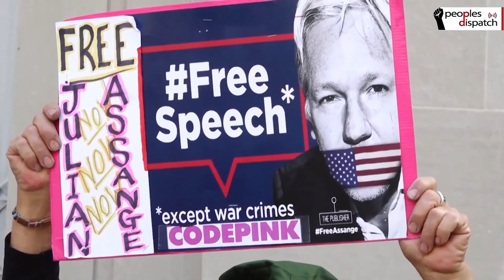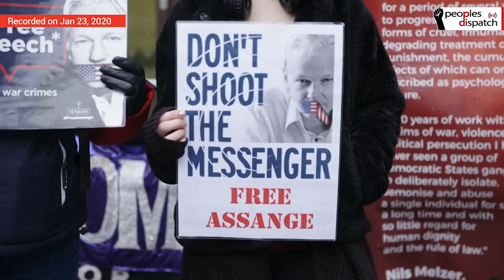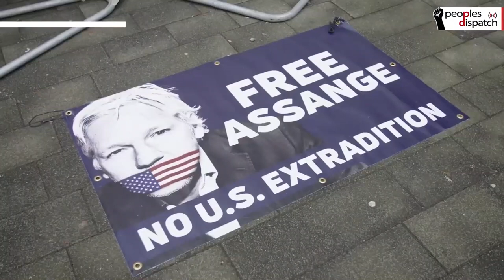Daily Round-up| Left-wing candidate leads in Peru’s presidential election and other stories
In today’s episode of the Daily Round-up we take a look at leftist candidate Pedro Castillo leading in preliminary election results of Peru, the continuing the prosecution of the 12 members the Communist Party of Kenya for protesting government’s COVID-19 policies, the increasingly frequent crackdowns by Israel on Palestinian political leaders in the run-up to general elections, and demonstrations around the world commemorating 2nd anniversary Assange’s imprisonment in Britain.